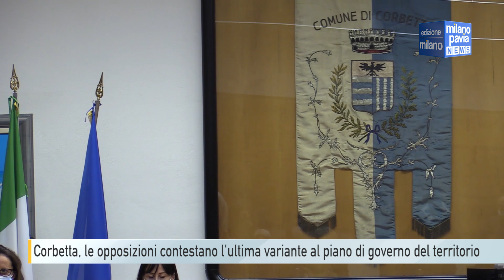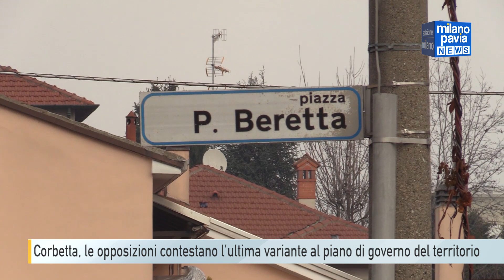Corbetta, le opposizioni contestano l'ultima variante al piano di governo del territorio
Non si placano le polemiche a Corbetta sul nuovo PGT, il piano di governo del territorio. Dopo i primi scontri a distanza tra il Partito Democratico e il sindaco Marco Ballarini l'ultimo consiglio comunale ha visto un nuovo confronto quando all'ordine del giorno c'era proprio l'approvazione della variante al PGT. In particolare Davide Russo e Antonio Cipriano del Partito Democratico hanno criticato l'idea fatta passare dall'amministrazione che il nuovo strumento si basi su un consumo di suolo zero. La realtà è ben diversa secondo il centro-sinistra corbettese. In particolare come fa notare Davide Russo l'area verde della Madonnina verrà completamente cancellata da 16.000 metri quadri di capannoni industriali, cosa che “implicherà l'addio a uno degli scorci paesaggistici più belli della nostra città” ha detto il consigliere. Secondo il Partito Democratico c'è da chiedersi se ci sia l'esigenza di un altro piano industriale a Corbetta. Russo è poi passato all'attacco sulle questioni di Cerello e del Consorzio Agrario. Secondo lui sulla variante di Battuello e Cerello ci sono quattro lotti a indirizzo residenziale ed è stato spazzato via il progetto della circonvallazione che avrebbe alleggerito notevolmente il traffico del centro della frazione. Senza contare poi che i nuovi complessi avranno carenza dal punto di vista viabilistico. Anche sul Consorzio Agrario il PD ha un'opinione diversa rispetto a quello dell'amministrazione comunale. In particolare il progetto di riqualificazione del consorzio co il passaggio al Comune “non è un progetto serio” secondo il Partito Democratico, perché il Comune entrerà in possesso del consorzio in cambio di settemila metri quadri edificabili sui quali però non verranno incassati oneri di urbanizzazione.